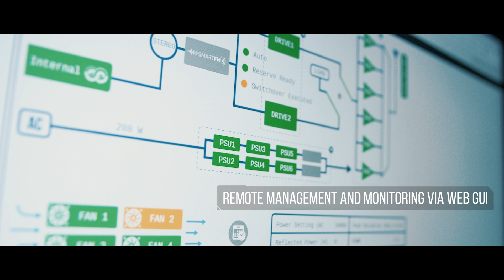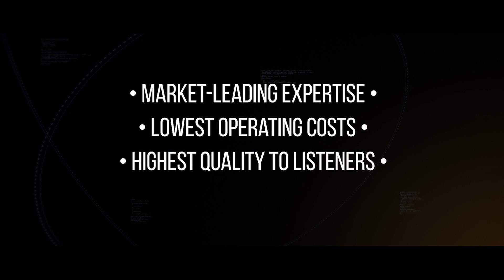ECRESO - the most trusted range of FM Transmitters